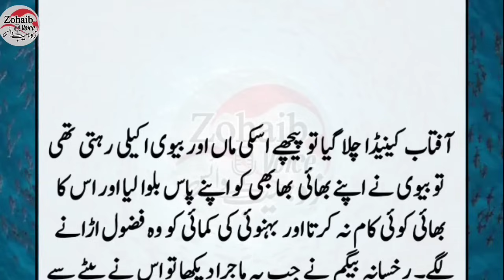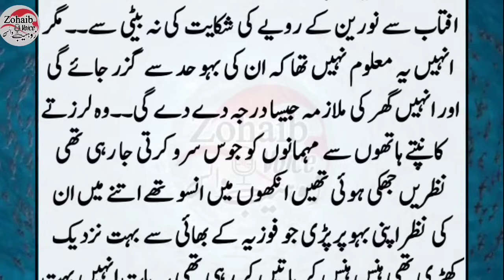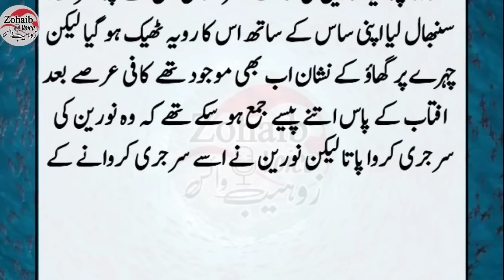Ruksana Begum par Uski Bahoo ne Zulm k Pahar Toor Dye || Heart touching story